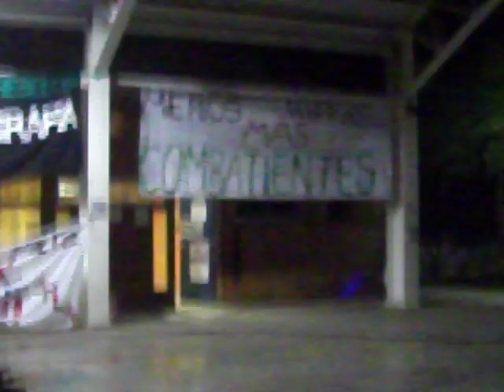GuerrillerOkulto - Autodefenza (en Vivo en la Upla)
GuerrillerOkulto en la Upla